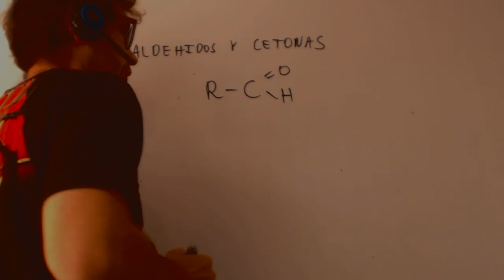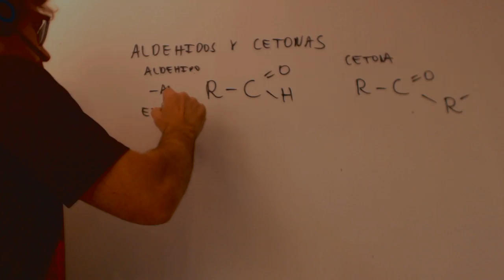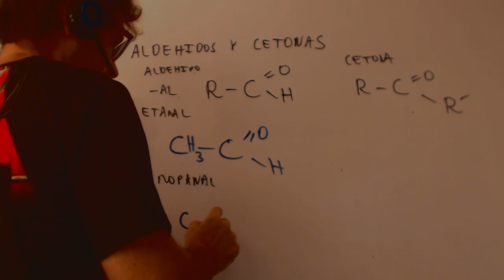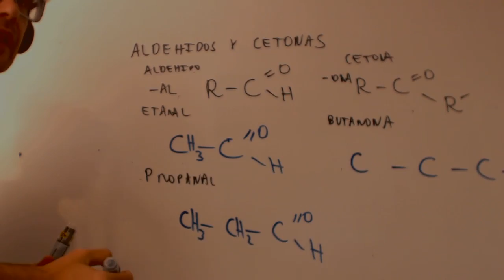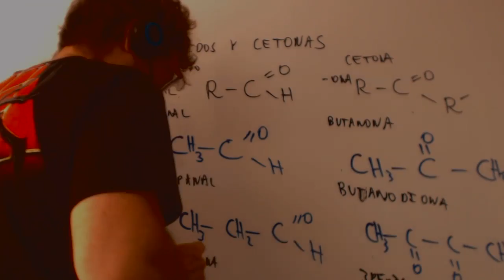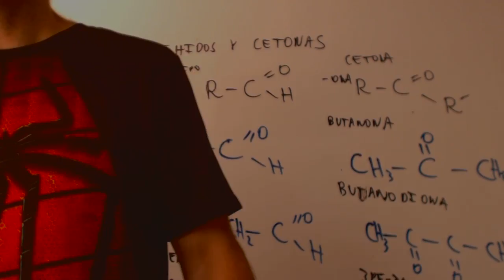Aldehidos y cetonas Formulación orgánica Química 1 Bachillerato Academia Usero Estepona